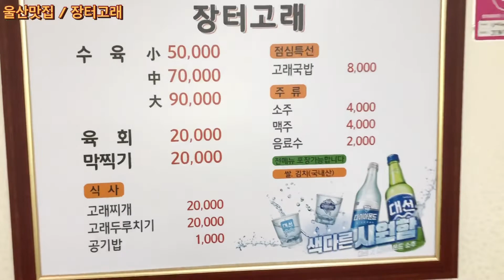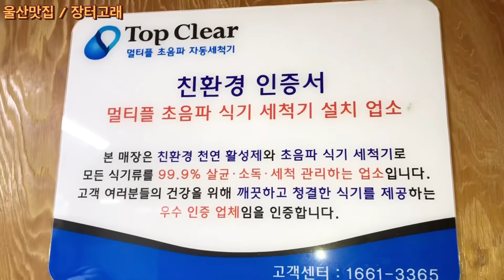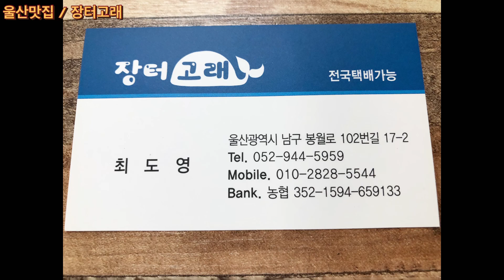[울산맛집 장터고래] 고래고기 고래수육 여기만한 곳이 없습니다! 울산고래 하면 여깁니다!! 고래 전문점